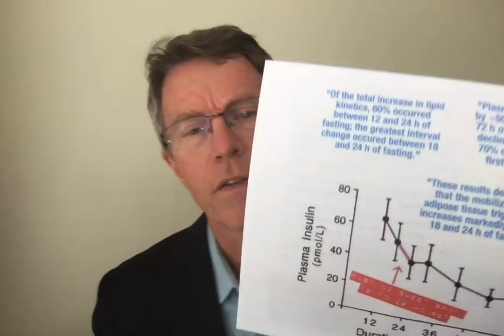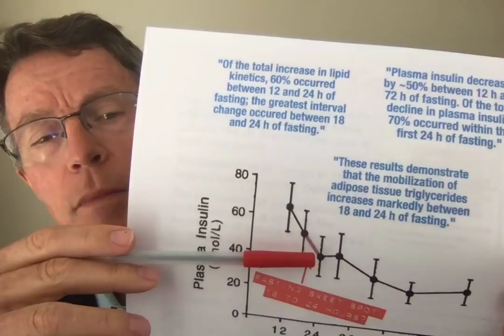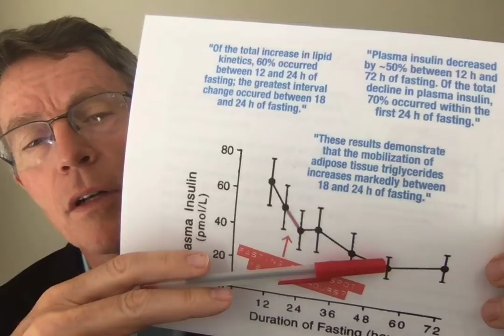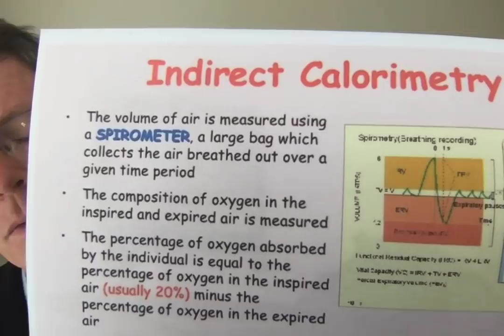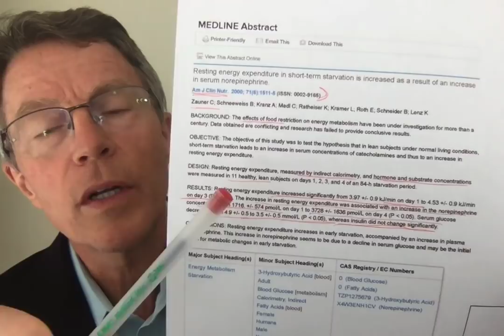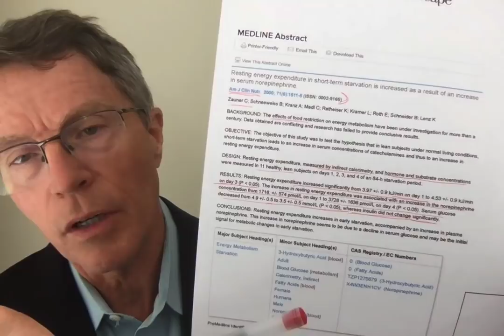Fasting & Basal Metabolism - FORD BREWER MD MPH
ABOUT THIS VIDEO:
Many people say that prolonged fasting results in decreased metabolic rate. This study indicates that's not true. Not only is it not true, it appears that the opposite may be the case. Basal metabolic rate may actually increase.
Zauner et al measured metabolic rate using indirect calorimetry. They saw a 50% increase in metabolic rate using 11 lean, healthy volunteers on an 84 hour fast. Why did this increase occur? It may have been due to the tripling of Norepinephrine.